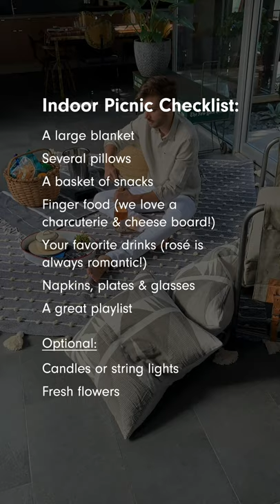At Home How To: Virtual Event Planning with Aaron Wester @themodernotter | Neiman Marcus Together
Struggling to keep the days straight?

Shake up your quarantine routine by hosting a virtual event! Today, Neiman Marcus ambassador & @themodernotter lifestyle influencer Aaron Wester shares his tips for planning fun at-home experiences. From themed parties to indoor picnics, digital bar crawls & more, discover unique activities for livening up your days & keeping connected with loved ones both at home & afar. NeimanMarcus NMTogether NeimansMan @neimansman

Indoor Picnic Checklist:
A large blanket
Several pillows
A basket of snacks
Finger food
Your favorite drinks
Napkins, plates,& glasses

Optional:
Candles or string lights
Fresh flowers